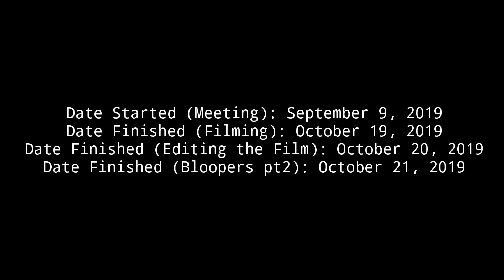"ESPERANZA" | Bloopers Part 2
This is the bloopers of short film about cybersex. The video is intended to be one of the requirements of our group.

PLAGIARISM IS A CRIME

Wattpad: @PrincessGemmaRose14

We hope you like our short film and it you did, please give this a thumbs up.